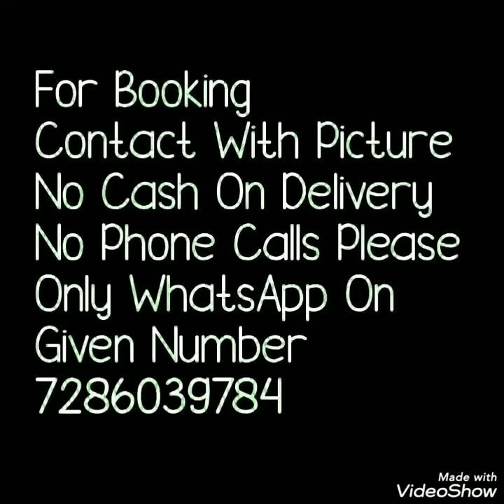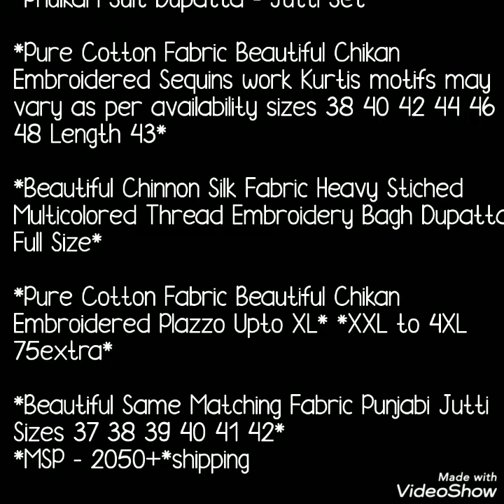Pulkari Duptta Suit With Matching Jutti//Stylish Pulkari Duptta With Chikankari Kurta Plazzo Set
Pulkari Duptta Suit With Matching Jutti//Stylish Pulkari Duptta With Chikankari Kurta Plazzo Set Todays collection is beautifulpulkari  duptta set. chikankari kurta with plazzo matching jutti and pulkari duppta. perfect office ware party ware collection. you can carry this pulkari duppata in diufferenr style. chikankari kurta plazzo set are very easy to carry and gives you casual look.matching jutti gives u extra added look.Watch this video until the end.
4. plazzo set with jutti
5. matching plazo chikan kari kurta
6.pulkari duptta and chikankari kurta plazzo set.

1 . watsup for order: 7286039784
 2. no negotiations please
 4.Sorry, cash on delivery service is not available
 5.payment can send through RTGS,,google pay or paytm,account transfer.
 6.Dispatch will be with in 2 3 day after payment
 7.After dispatching we will send you courier number through watsup
 8.Depends on distance item will receive.normally 7 to 10 working days
 9.Take video at the time of parcel open
10.if you find any damages you can returned to same address
11.we supply all over  india,and overseases also.